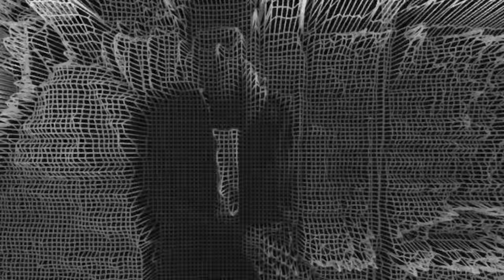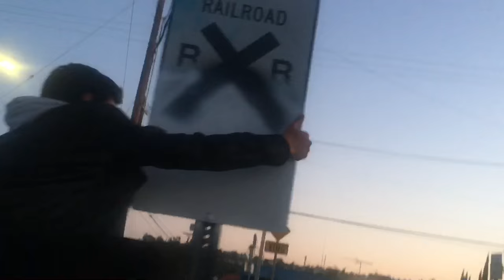Max Nordau - GRAVITY [Official Video]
Directed & Filmed by Treflip101
In Loving Memory of OLDMANAV

Vocals: Max Nordau
Production: TVMINO
Engineer: Conscience